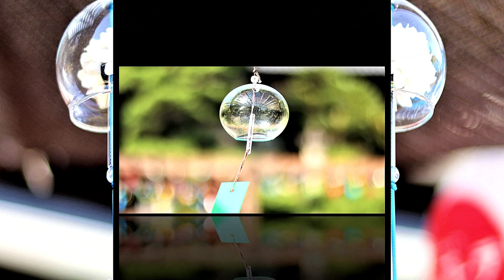「可睡斎」今年最後の風鈴まつり（2018-08-30）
☘今年の最後を締めくくり、遠州三山による「風鈴まつり」をお届け！本動画は「可睡斎」の映像となります。雑な映像で．．．m(__)m

【SpyAir"章"Akicya】